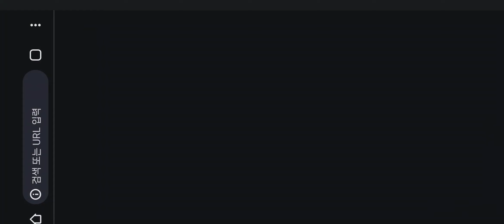헬로커피샵 (Hello Coffee Shop)